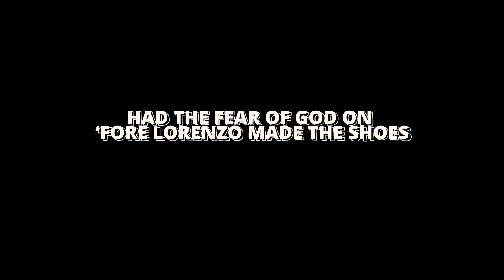The Matrix - Men's Walk of Faith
09/10/2023

Welcome to my archives, have fun and enjoy the show!

00:00 - intro

01:06:42 - vid clip

01:19:07 - number rundown

02:37 - chant practice

02:58 - oat flake RECAP

03:43 - Left behind?

04:05 - Be Intentional!

05:02 - Walk of Faith

11:36 - Tug of War

12:43 - What are we pouring into our Health?

19:50 - Final Stretch

20:42 - Celebrating the Journey!

22:11 - OU MAN CREED

26:01 - Closing Prayer

28:45 - End